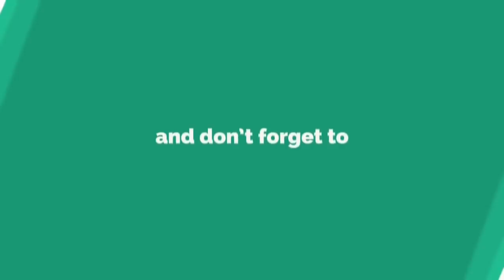Mantra 2K17 Solo Dance at NES RATNAM COLLEGE Bhandup || VINIT GUPTA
supports guys
plz do  S-U-B-S-C-R-I-B-E.